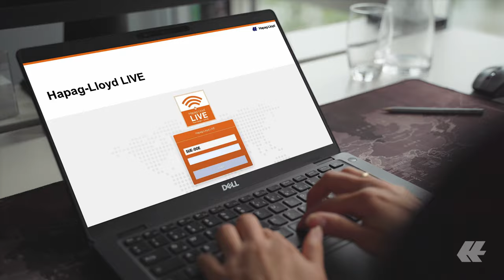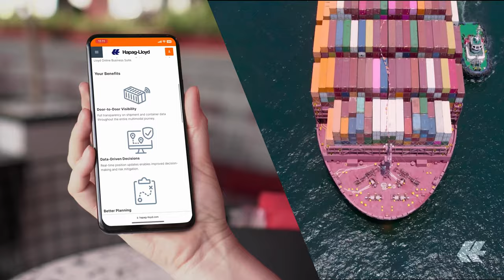Live Position | Hapag-Lloyd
Hapag-Lloyd launched “Live Position”, its first dry container tracking product. Customers can now enjoy full transparency on the location of their shipments – from the start of transportation until the arrival at the destination. By being the first container shipping line to introduce a fleet-wide dry container tracking product, Hapag-Lloyd is demonstrating its commitment to deploying pioneering IoT (Internet of Things) technology in logistics on a large scale. More than two thirds of the dry container fleets have already been equipped with tracking devices. Installations continue globally to catch the last boxes during the summer of 2024.

Key features of the initial basic product “Live Position” include a user-friendly interface and easy-to-use search functionality by container, booking number, or in batches. The tool provides customers with a quick overview of their shipment’s current location, allowing them to make any necessary adjustments in real time.

With a fleet of 266 modern container ships and a total transport capacity of 2.0 million TEU, Hapag-Lloyd is one of the world’s leading liner shipping companies. In the Liner Shipping segment, the Company has around 13,500 employees and 403 offices in 140 countries. Hapag-Lloyd has a container capacity of 2.9 million TEU – including one of the largest and most modern fleets of reefer containers. A total of 113 liner services worldwide ensure fast and reliable connections between more than 600 ports on all the continents. In the Terminal & Infrastructure segment, Hapag-Lloyd has equity stakes in 20 terminals in Europe, Latin America, the United States, India and North Africa. Around 2,900 employees are assigned to the Terminal & Infrastructure segment and provide complementary logistics services at selected locations in addition to the terminal activities.